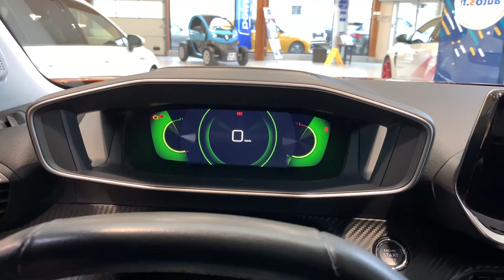Peugeot 2008 II Orange Fusion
Présentation du NOUVEAU Peugeot 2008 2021.

Version présentée :
 1.5 BlueHDI 130 EAT8 Allure Pack

Options du véhicule :
Aide graphique et sonore au stationnement arrière
Air conditionné automatique
Alerte au franchissement de ligne
Allumage automatique des feux de croisement
Assistance au démarrage en côte (Hill Assist)
Assistance au maintien de voie
Barres de toit longitudinales Noir Brillant
Démarrage mains libres
Détecteur de sous-gonflage indirect
DAB (radio numérique terrestre)
Feux diurnes à LED
Fixations ISOFIX et Top Tether
Fonction Bluetooth et Mirror Screen (Apple CarPlay/ Android Auto)
Jantes alliage 17'' diamantées bi-tons Noir
Lève-vitre avant/arrière électrique
Pack visibilité
Peugeot i-Cockpit 3D
Projecteurs antibrouillard LED avec fonction cornering
Projecteurs LED Technology
Régulateur et limiteur de vitesse
Rétroviseur intérieur jour/nuit automatique
Radio avec écran tactile capacitif 7'
Sélecteur de mode de conduite
Siège passager avant réglable en hauteur manuellement
Visio Park 1
Vitres latérales arrière surteintées
Palettes au volant
Frein de stationnement électrique
Lieu de tournage de cette vidéo : NBA l'Automobile Fougères
(enseigne Distinxion et Point S)